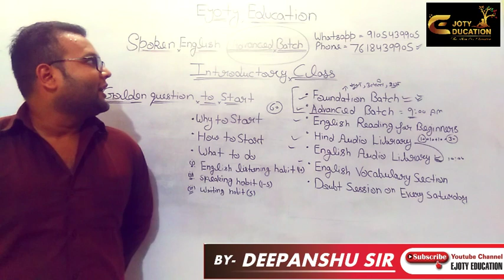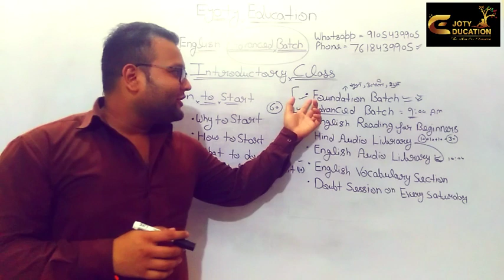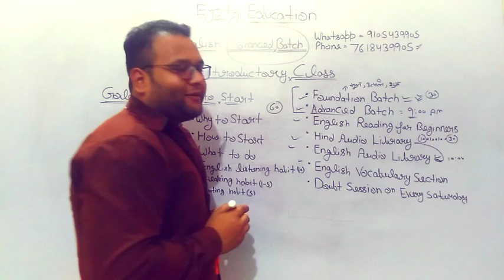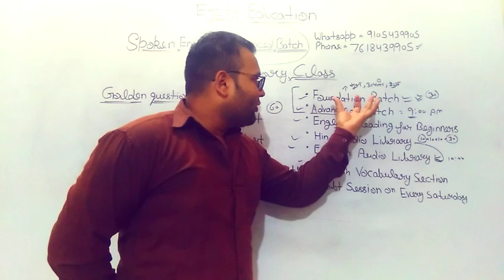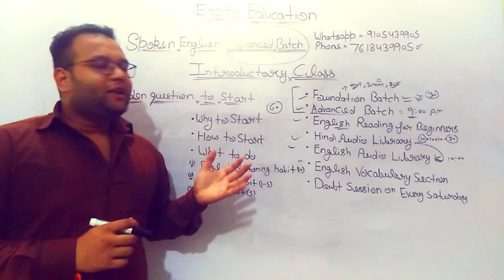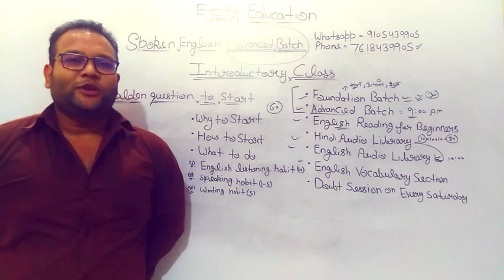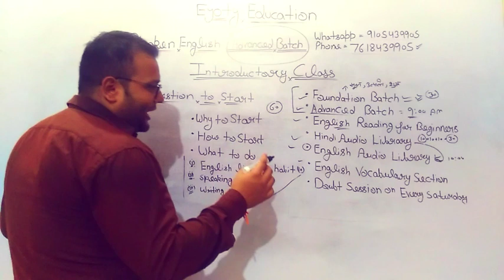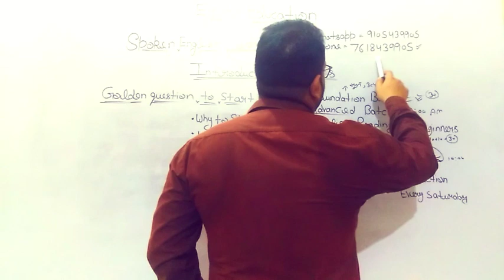Spoken English | Advanced batch Introductory class | Time -9:00 Am | Ejoty Education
Ejoty Education - Online learning plateform

We are an online learning platform where we help all students we provide free and quality education to students so that they may make their future bright. We have provided Spoken English Language batch to students which is very useful to students you may join also in our you tube channel in future we are going to give lots of free batch of competitive exam, Personality development, Life management and Business entrepreneurs and many more whatever course or batch we provide to students they will be got everything related to this course or batch which is important to our learners. @

Everything about Spoken English batch

We provide a particular playlist for every section of Spoken English so that if someone is new who may understand every section easily. As we know well that if we want to be a fluent speaker then we must have understanding of English listening, English Reading, English speaking and vocab section so we have provided these particular playlist... @

° Spoken English Foundation batch (30 classes) for beginners
° Spoken English Advanced batch (60 classes) to be a fluent speaker
° Easy English Reading for beginners ( 10+10+10=30 classes) Easy, Interim, Advanced
° Classes of Foundation batch audio in English (30 audio)
° Classes of Foundation batch audio in Hindi (30 audio)
° English Vocabulary section (100 Classes)

Doubt session on every saturday on Google meet and zoom app

Join with us on other social media platforms

We welcome you to join our Foundation batch Of English speaking course free of cost , whether you wish to start speaking English as a beginner or you are a student , Executive , Housewife ,we have the right spoken English course for you .

Don't worry if you have very little knowledge of English . We are here for your help .

Hello everyone great morning. I am Deepanshu verma your mentor . I welcome to all in English speaking course part of ( Ejoty-Education ). your journey to learn English speaking start now. it is time to be a fluent speaker because world needs your words. @